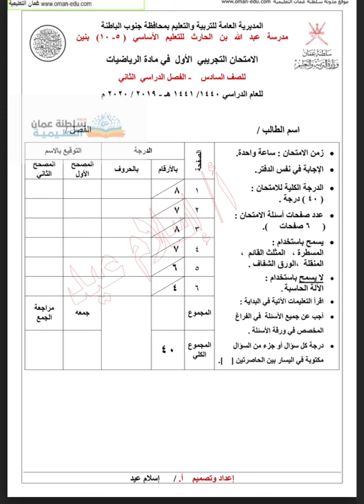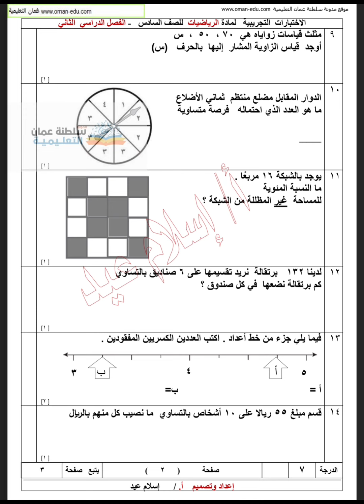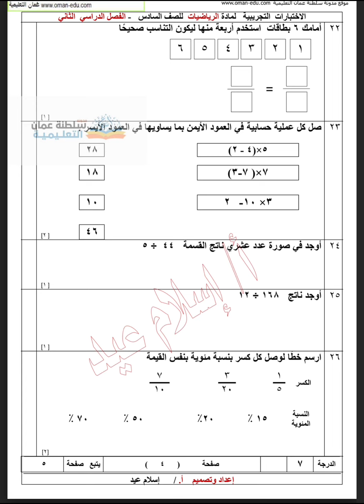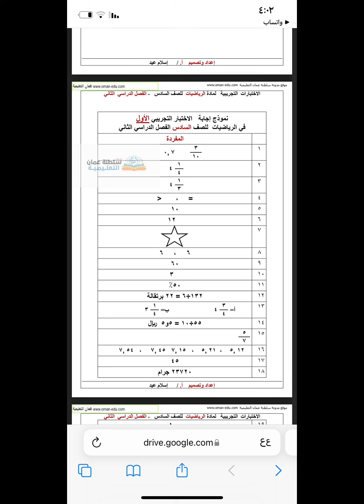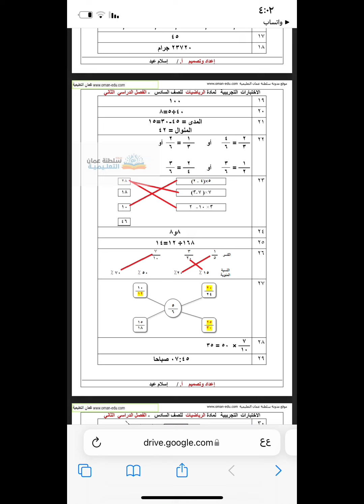اختبار تجريبي سادس رياضيات 2022 الفصل 2